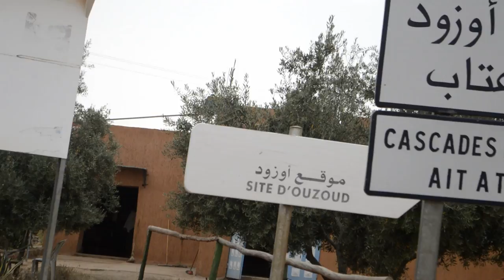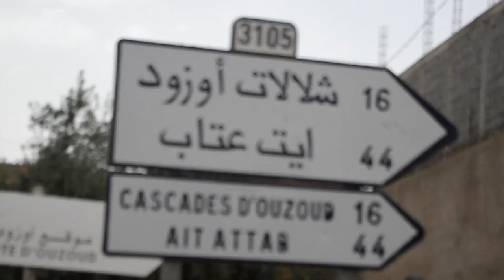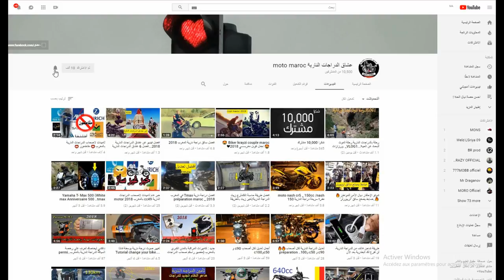رحلة بالدراجات النارية 🛵🏍️/شلالات أوزود 2019 /VLOG 2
شلالات اوزود سحر طبيعي لا يقاوم
سافر  إلى شلالات أوزود ✈️ - أجمل مناظر المغرب و يوغا في الطبيعة